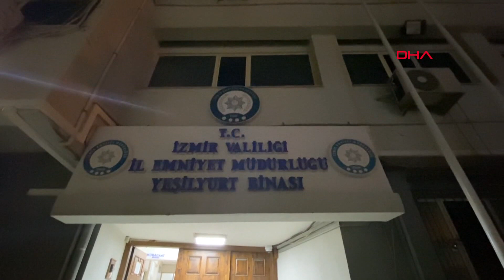ÇEŞME’DE KARA PARA: 6 GÖZALTI DAHA